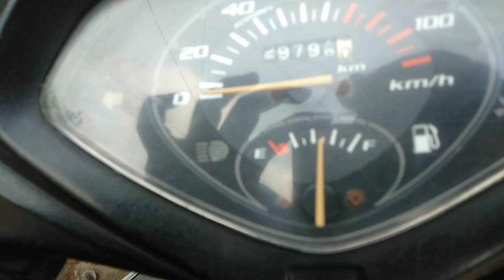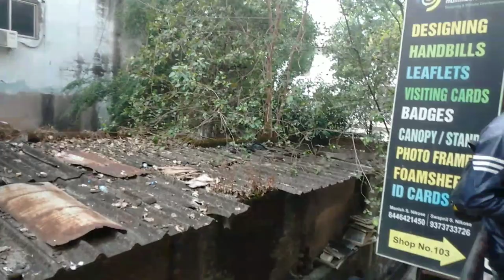my first blog my 🎉🔥 lifestyle 100 old house Nagpur Doli chaiwala ka Ghar